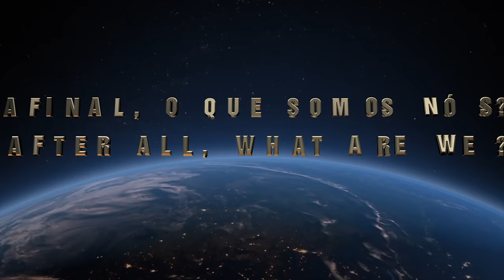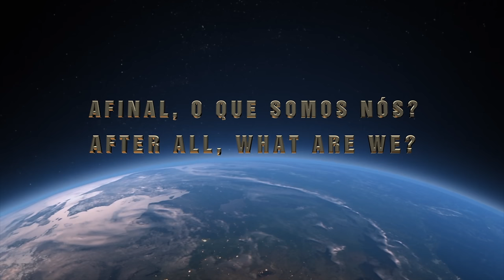EQM – Tudo posso, porém nem tudo me convém | NDE – I can do everything, but not everything suits me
A EQM DE UM HIPNOTERAPEUTA.
A HYPNOTHERAPIST’S NDE.
Sejam bem-vindos ao canal “AFINAL O QUE SOMOS NÓS?”
O René é hipnoterapeuta.
Por causa de uma aderência no intestino ele foi submetido a uma cirurgia.
No dia seguinte a coisa se complicou e ele precisou voltar à mesa de cirurgia.
Mesmo após essa segunda cirurgia, ele teve infecção generalizada, os rins pararam e ele veio a ter uma parada cardio-respiratória.
Foi quando ele teve a sua EQM.
E essa EQM mudou até a forma dele atuar como hipnoterapeuta.
Vamos conhecer a história dele?
Esta entrevista foi dividida em duas partes, ambas publicadas hoje.
O link da segunda parte está na descrição do video.
Vamos conhecer a história dela?

Eis os links das 2 partes.

Welcome to the channel “WHAT ARE WE?”
René is a hypnotherapist.
Because of an adhesion in the intestine he underwent surgery.
The next day things got complicated and he had to return to the operating table.
Even after this second surgery, he had a generalized infection, his kidneys stopped worknig and he went into cardio-respiratory arrest.
That's when he had his NDE.
And this NDE even changed the way he works as a hypnotherapist.
Shall we know his story?

This is a new frontier of human knowledge. Shall we cross it together?

consciencia
consciousness